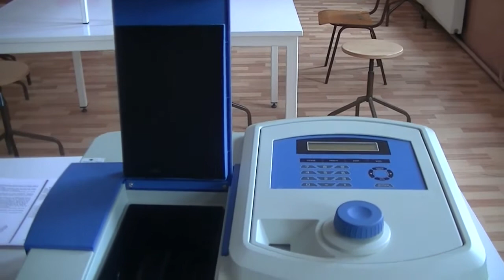Kabinet za hemiju Srednje stručne škole 01.03.2017.